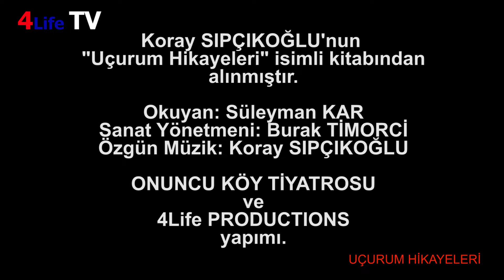UÇURUM HİKÂYELERİ 1 - Sardunya'nın Ağladığı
Koray Sıpçıkoğlu:'nun "Uçurum Hikâyeleri" isimli kitabından alınmıştır.
Okuyan: Süleyman KAR
Sanat Yönetmeni: Burak TİMORCİ
ONUNCU KÖY TİYATROSU VE 4Life Productions yapımı.